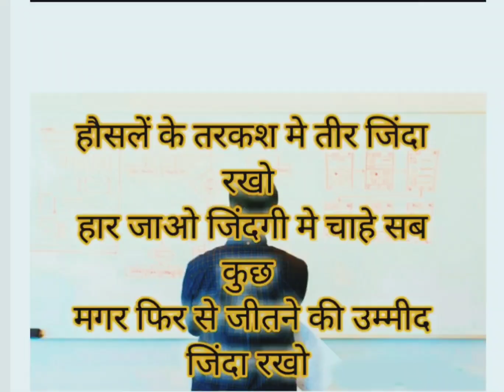2022 World ki best motivational video.by focus on life. please subscribe and follow, like .